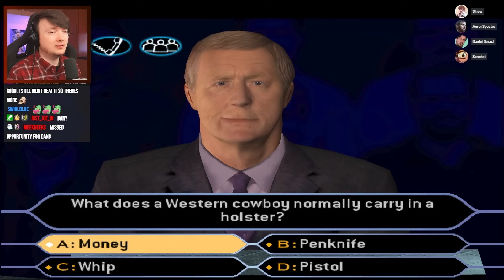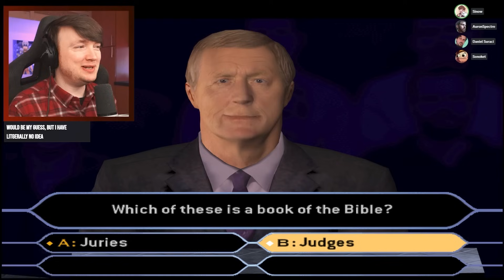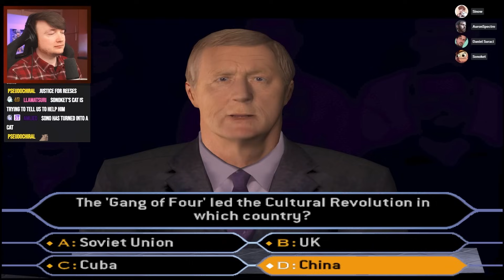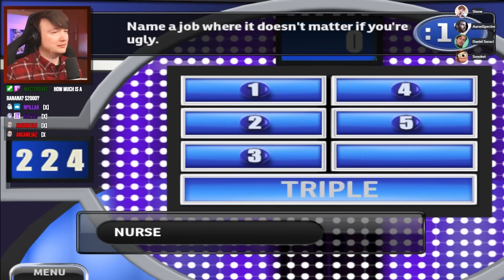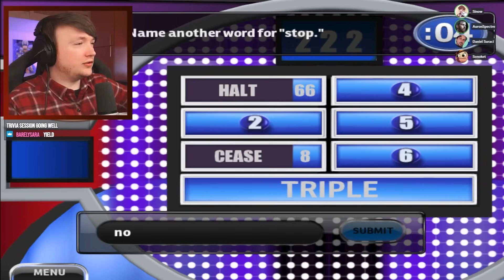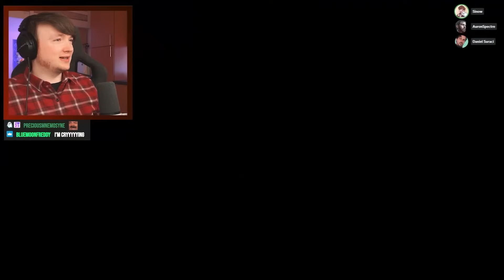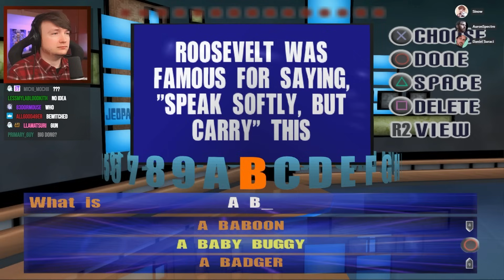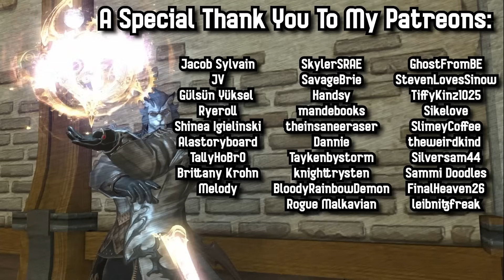My Worst Wheel Of Fortune Round EVER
Another hilarious Trivia Night! where myself and some streamer friends play Trivia games like Wheel of Fortune. In this gameplay watch as I lose my mind with my cursed Wheel of Fortune luck.

00:00 Who Wants To Be A Millionaire
53:24 Family Feud
1:44:42 Wheel Of Fortune
2:18:37 Jeopardy

Edited by Hop ➔   @hopinsteadofjump
Thumbnail by Auron ➔ @AuronSpectre

Teammates in the video:
Auron @AuronSpectre
Sonoket  @Sonoket
Daniel Suraci @DanielSuraciYT

My links:
Reality TV Reactions Channel ➔  @SinowTrashTV